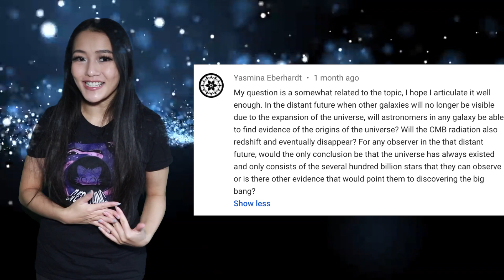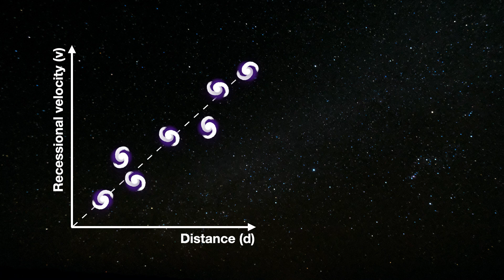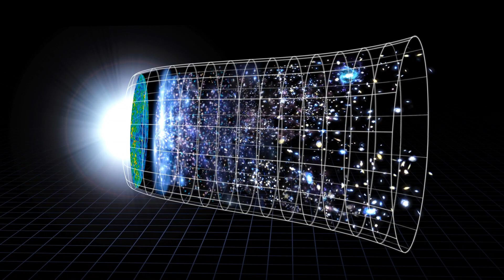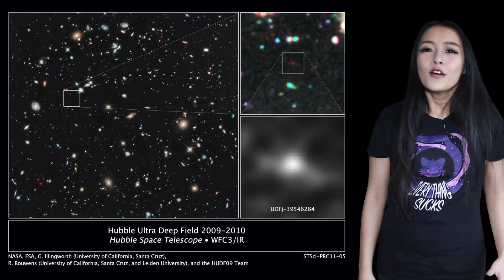Why the skies are slowly getting darker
In this week's video, I'll be answering the question for Yasmina Eberhardt, in the future with the expansion of the Universe when the stars and galaxies have are too distant to see, will astronomers still find evidence of the Universe?

Extra reading:

Media credits:
Universe expansion:Kornmesser/Calcada/NASA/ESA/Hubble
Bigbang:NASAGSFC/CI LABS
Galaxies: ICRAR/GAMA/Parr/Swinbank/Norberg
Dark energy: WFIRST
GRB: ESO/M. Kornmesser
Redshift: ESO
Supercluster: ESO/Calçada/Cucciati